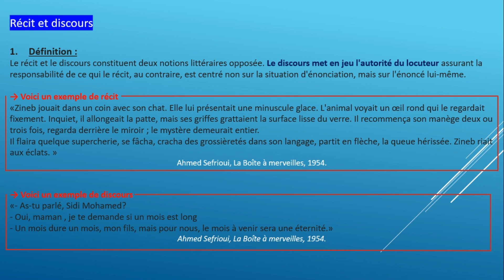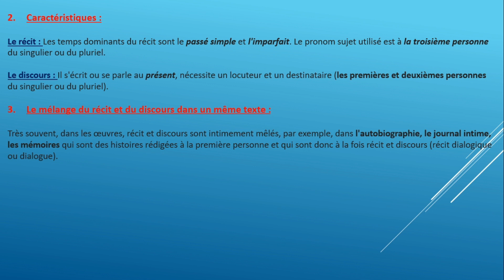Récit et Discours الدرس الثالث ساااهل بززااف